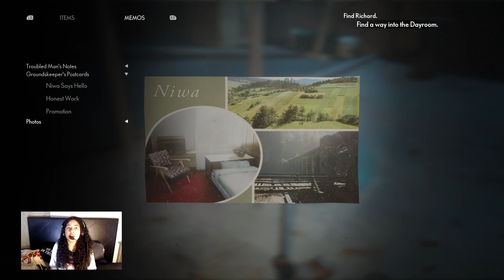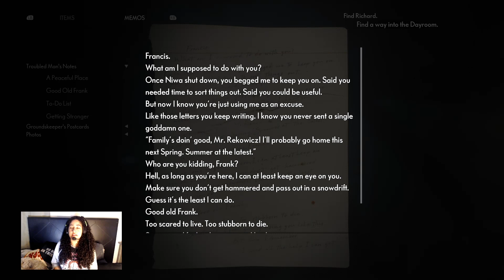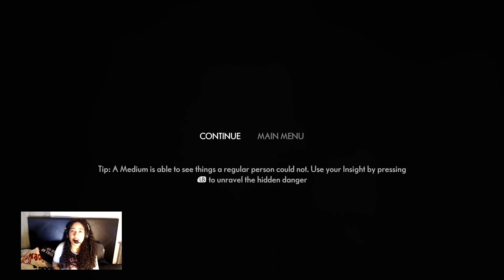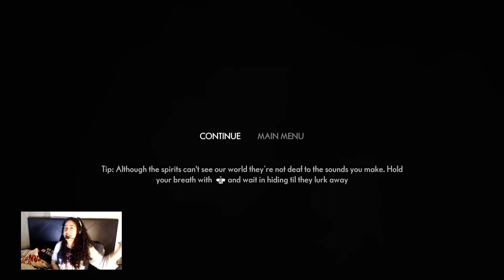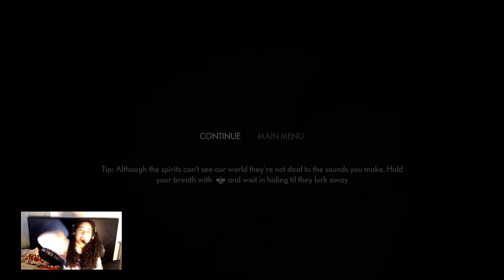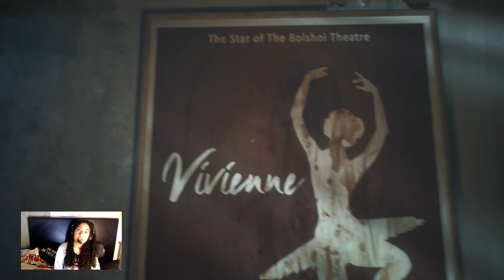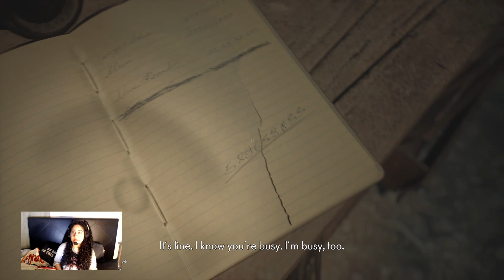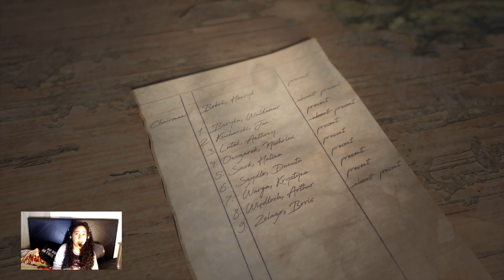The Medium - Part 3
The Medium

The Medium is available on Xbox Series X/S, Microsoft Windows, and Playstation 5.

Follow on